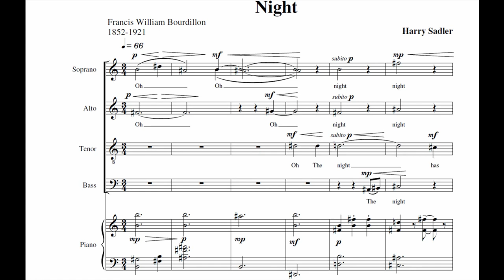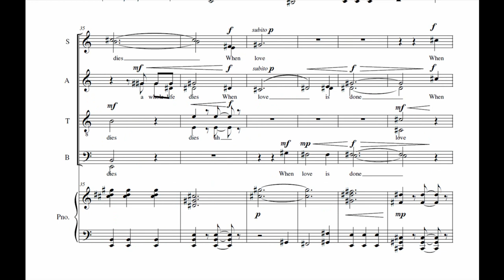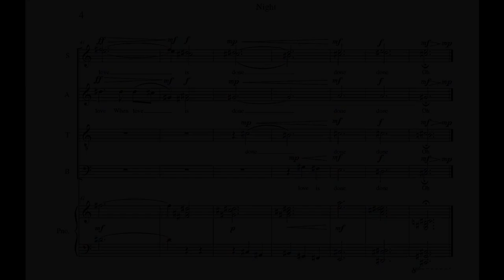Night - for Choir and Piano by Harry Sadler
Night - music composed by Harry Sadler for Choir and Piano Accompaniment.  Text taken from a poem by Francis William Bourdillon (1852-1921)

This recording is from my Bachelor of Music Senior Composition Recital, performed on February 15, 2011 at California State University Sacramento.

Choir - Annie Coke, Brandon Anderson, David Paterson, Doug Salazar, Ellen Presley, Frances Swiecki, Jason Pano, Jessica Schultze, Jon Hansen, Jori Gonzales, Kate Murphy, Matt Hidalgo

Piano - Kate Janzen

Recorded by Stephen Bingen

Edited and Produced in Reason Record by Harry Sadler